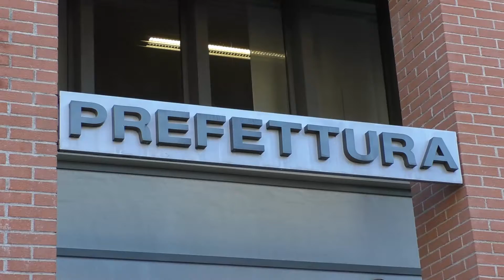Baby gang, episodi isolati